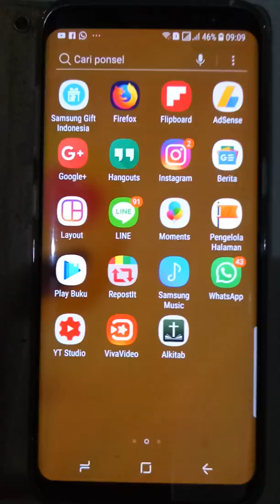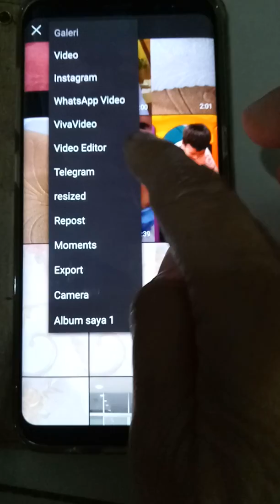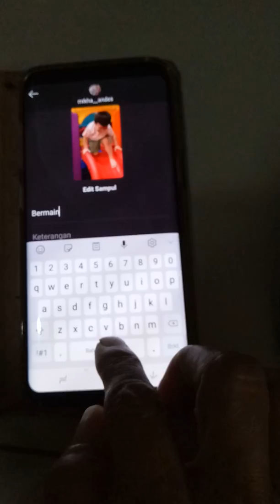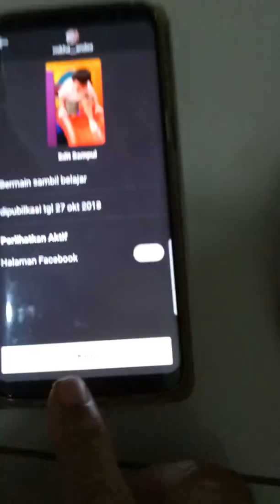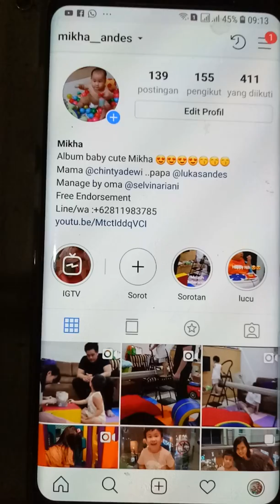Cara Upload Vidio full dorasinya di Instagram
Dipublikasi tgl 26 Okt 2018

Klik instagram..
Posisi akun anda
Lihat atas kiri ada gambar Tv klik
Klik tanda "+"
Pilih vidio
Tunggu 100% selesai
Cusor ditarik bawah
Klik kirim